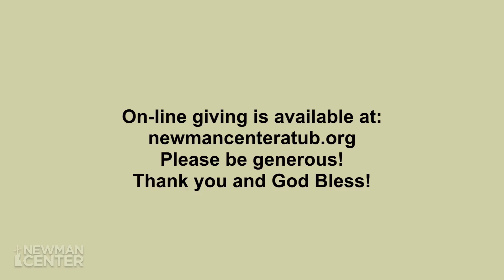4th Sunday of Easter - 4/30/2023